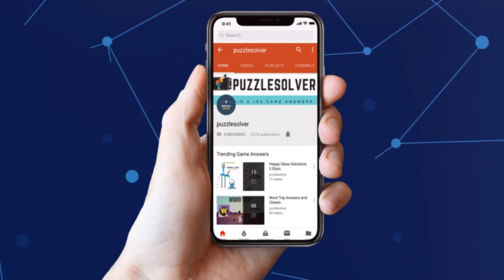Daily Jumble April 10 2019 | Jumble Answers for 4/10/2019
Here are the answers to all the Daily Jumble Puzzle Wednesday April 10, 2019

If you need help with Monkey Wrench Daily Puzzle for April 10 2019, check this playlist